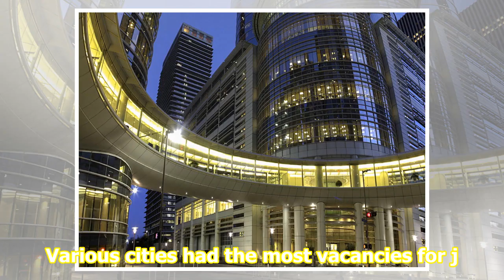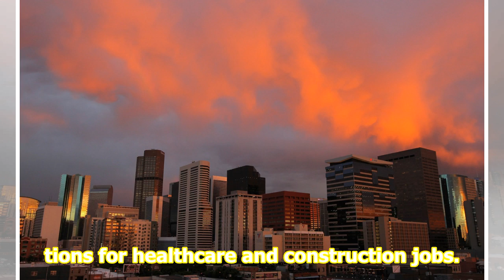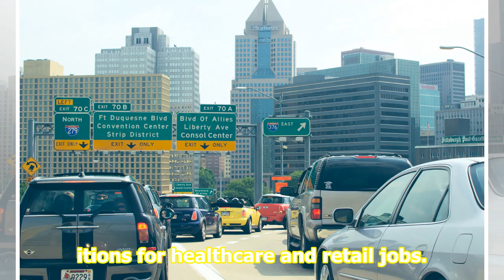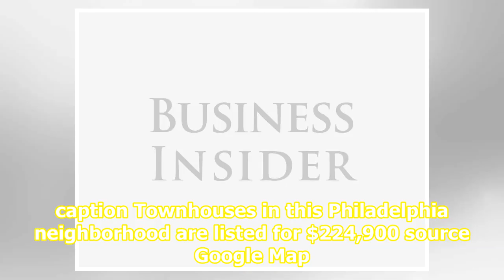The industries with the most jobs in 25 major US cities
caption Many of the job vacancies in major cities are in the healthcare industry. source yacobchuck/Getty Images Call-service provider Moneypenny recently released their analysis of the industries hiring for the most jobs in major US cities. The healthcare and hospital industry had the most open pos...